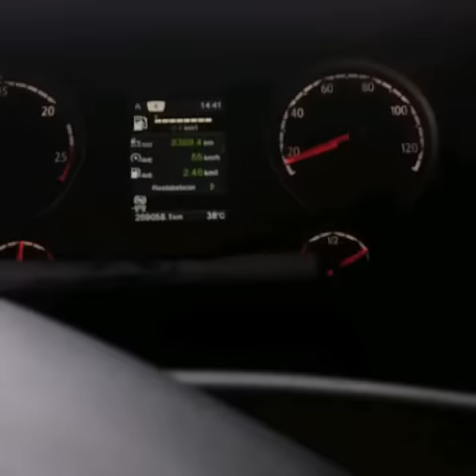É oque tenho pra hoje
Deus mi livri